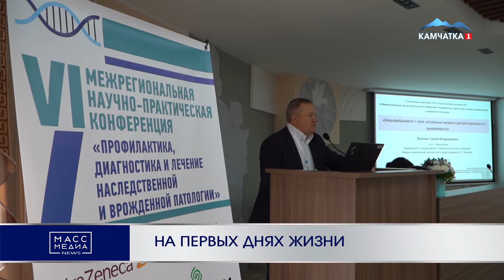НА ПЕРВЫХ ДНЯХ ЖИЗНИ | Новости Камчатки | Масс Медиа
Камчатских детей будут обследовать на 36 генетических заболеваний с нового года. Межрегиональная конференция с участием ведущих врачей-генетиков России проходит в Петропавловске. Специалисты отмечают, что генетика развивается очень стремительно и сейчас многие методы становятся доступнее. Важно выявить заболевание в самом раннем возрасте. Это становится возможным благодаря внедрению новых методов, которые и позволяют проводить различные виды исследований на наличие наследственных заболеваний. Так, с 1 января 2023 года вводится расширенный скрининг для новорожденных.